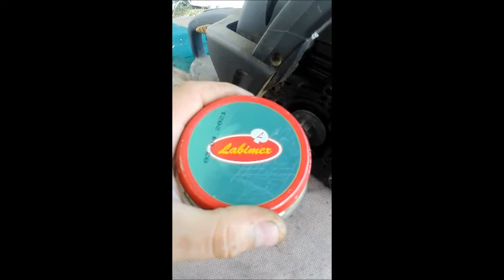Rower z Silnikiem od Piły || Część 1\3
Siemanko dziś znalazłem elegancką piłkę zobaczymy co z tego wyjdzie trochę podłubiemy pospawamy i być może powstanie elegancki prototyp hehehe
Bardzo Dobry Plan
Pozdrawiam Miłego Oglądania